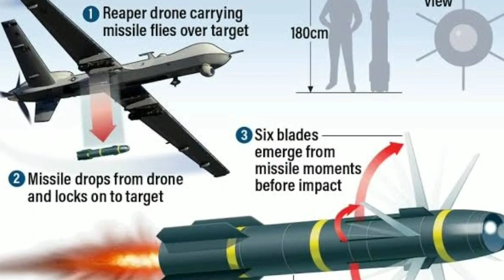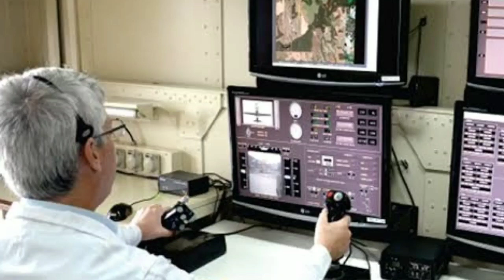DRONE FALCÃO DA AVIBRÁS TERÁ NOVOS SISTEMAS E CAPACIDADES DE MÍSSEIS